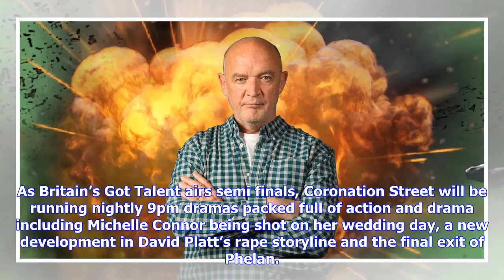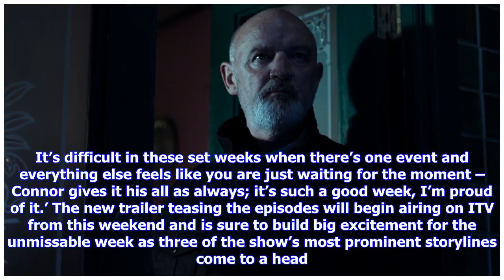Breaking News | Corrie trailer reveals Phelan's huge exit in late night special week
Coronation Street has revealed a gripping trailer for the exit week of Pat Phelan which will air across five nights at a later timeslot at the end of this month. It’s no secret that Connor McIntyre’s character is bowing out in spectacular style but with massive twists and turns set to play out, will he kill again? The creative trailer shows Phelan lurking around every corner in order to confront his many enemies. The storyline will see Gary Windass track down Phelan and, after a violent showdown...